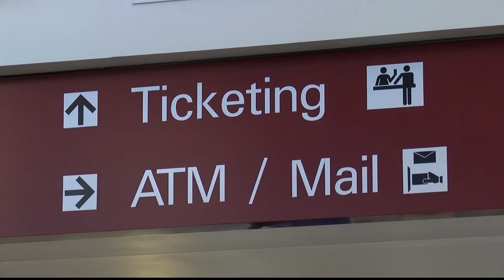Glacier Park International Airport sees more passengers in 2019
The Flathead Valley airport reports that 356,297 passengers boarded planes at the airport in 2019, up 16% from a year earlier.